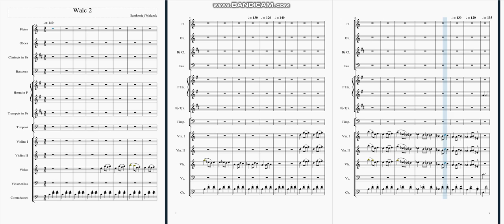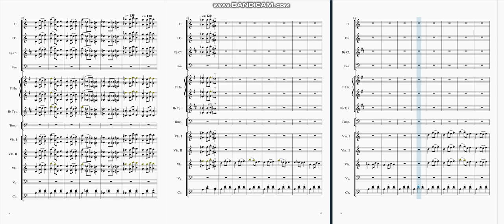Bartłomiej Walczak - Parafraza walca Wojciecha Kilara z filmu ,,Ziemia obiecana", na orkiestrę